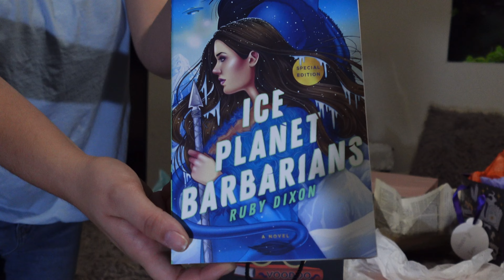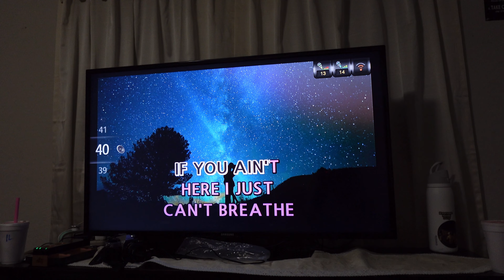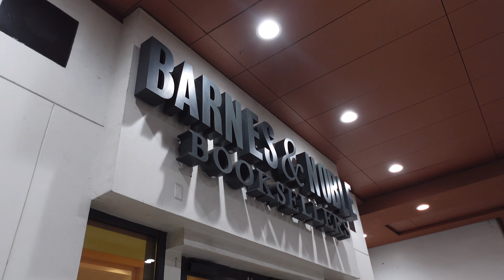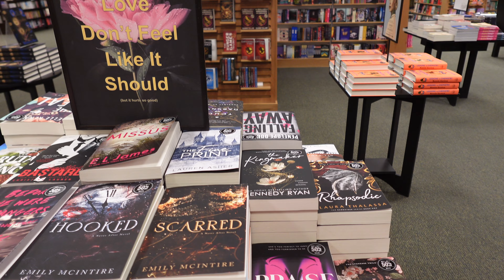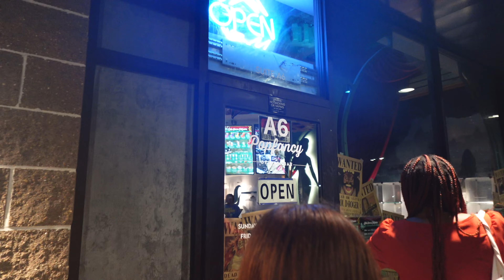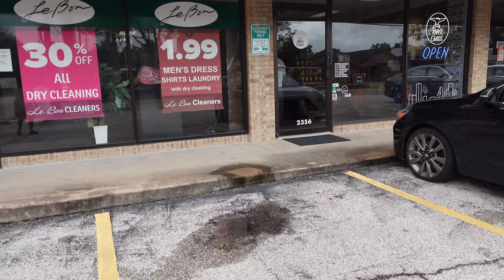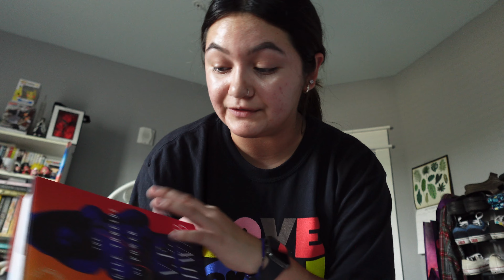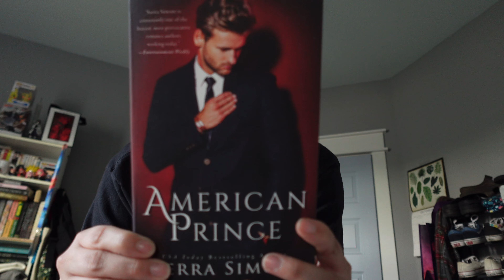Anotha HTX vlog!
Hello hello bookish peeps today i bring you all on me and my friends adventure in houston! We get to book shop, karaoke, see an author, eat foods and so much more.
I hope you all enjoy as much as we did in these moments 🤍

-if you want to buy me one of your favorite books!

-discord server i mod in!